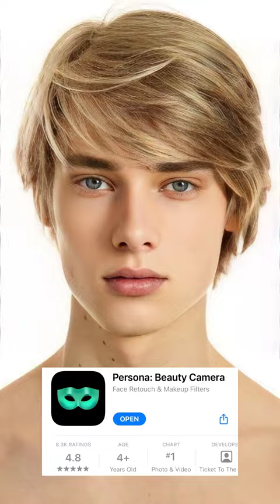10 Sure Fire Ways to Get Better at PHOTO EDITING